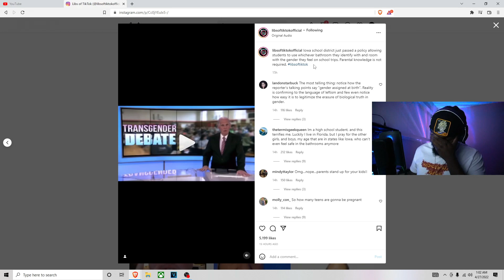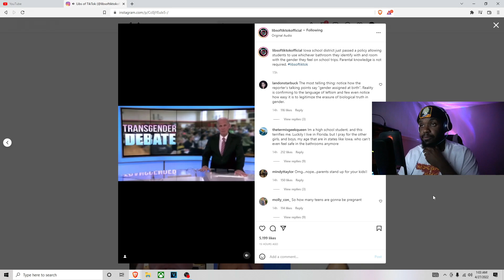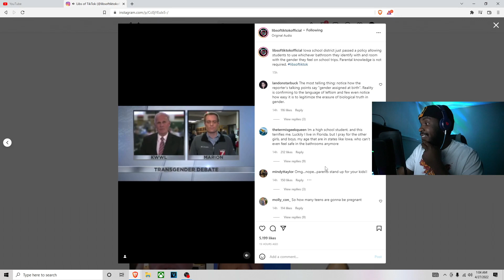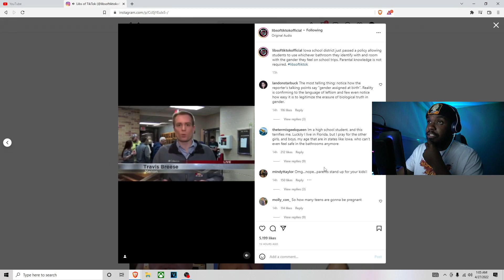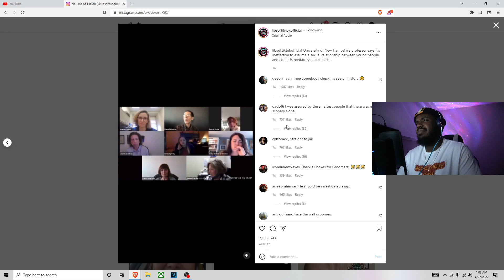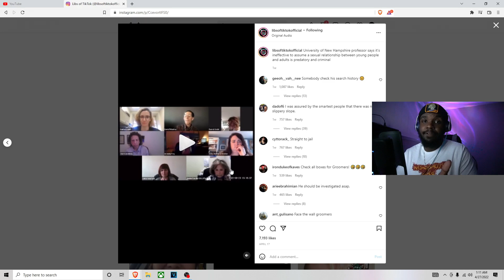The Public School System Is A Indoctrination Camp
PROTECT THE KIDS AT ALL COST